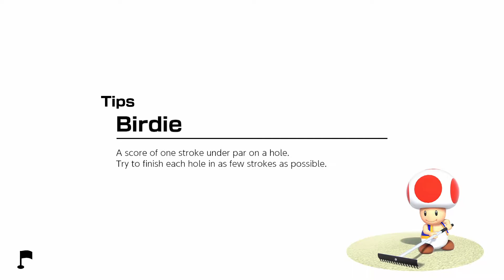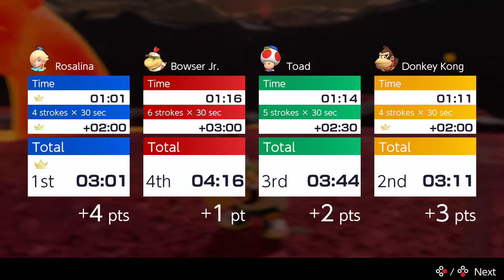Mario Golf Super Rush - Speed Golf on Bowser Highlands as Rosalina [Nintendo Switch]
Playthrough of Speed Golf on Bowser Highlands as Rosalina in Mario Golf Super Rush for the Nintendo Switch!

GAME INFORMATION
Name: Mario Golf Super Rush
Aliases:
Developers: Camelot Software Planning
Publishers: Nintendo
Playable On: Nintendo Switch
Release Date: June 25, 2021